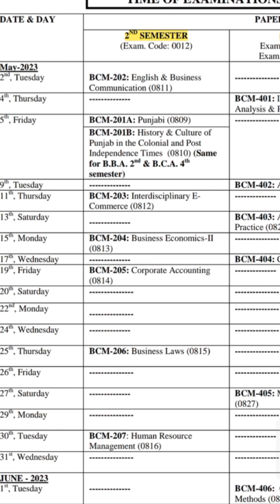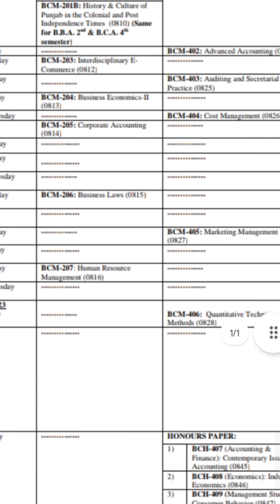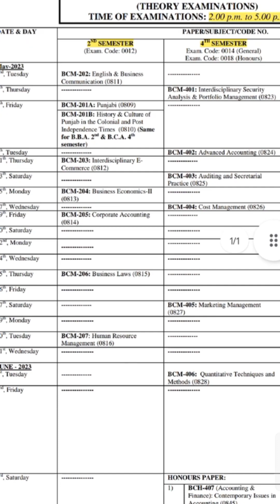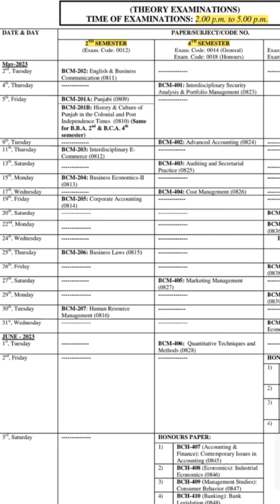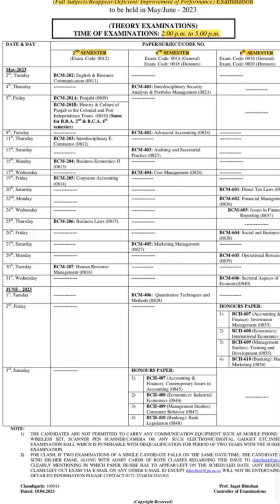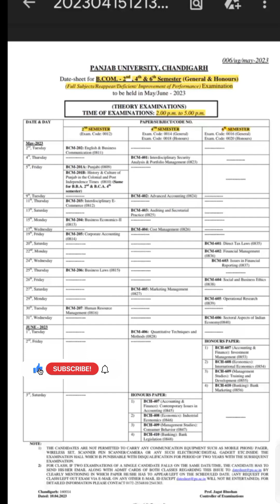PU B.Com.Date Sheet||2nd 4th & 6th Sem|| Full Detail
B.Com. Even Sem Date Sheet (2nd , 4th and 6th)